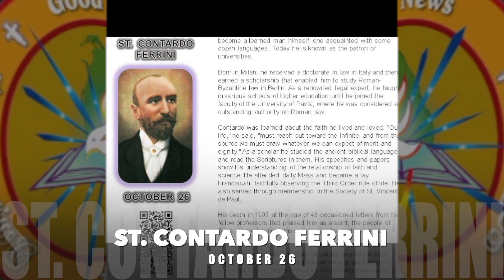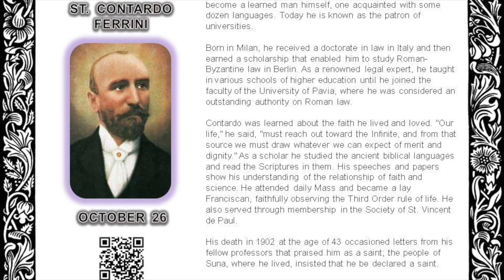26 OCT - ST. CONTARDO FERRINI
SAINT CONTARDO FERRINI